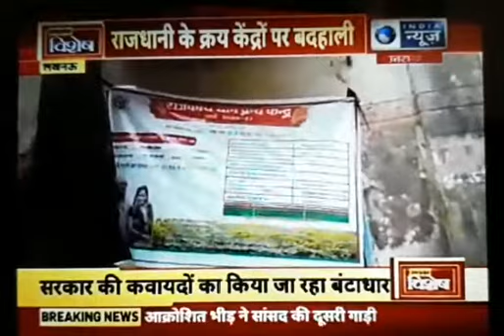अब तक वीरान पड़े राजधानी लखनऊ के धान क्रय केंद्र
Jai Shukla india news lucknow